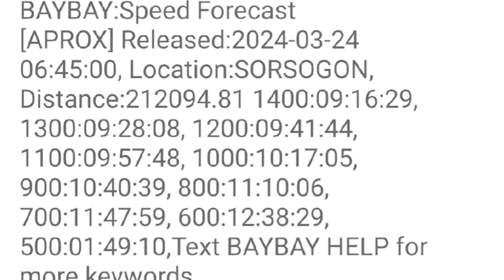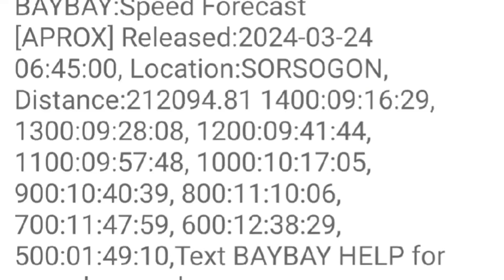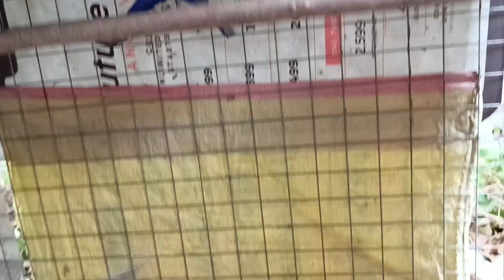IBANG KALAPATI KO NAMAN ANG NA UNA 😀/ FINAL LAP SORSOGON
Final lap Sorsogon, 3/4 tayo nawala ang ating kalapati na si Ms. Consistent. Bawi nalang next race.